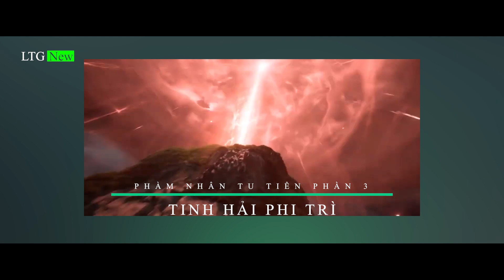Top 5 Những Bộ Hoạt Hình 3D trung Quốc Đang Được Khán Giả Mong Đợi Nhất Hè 2023